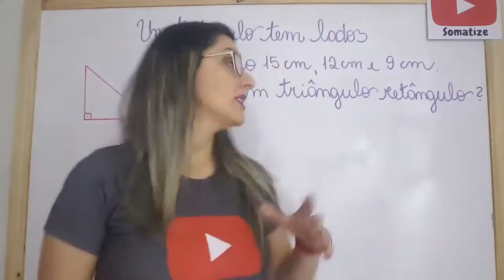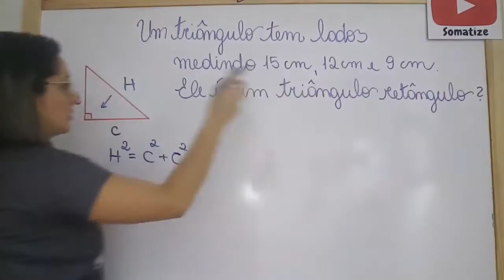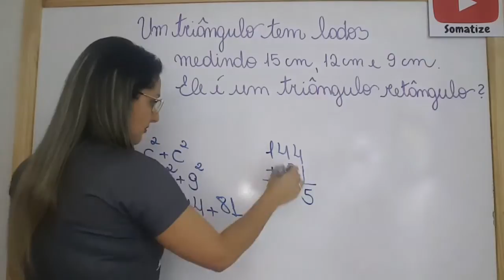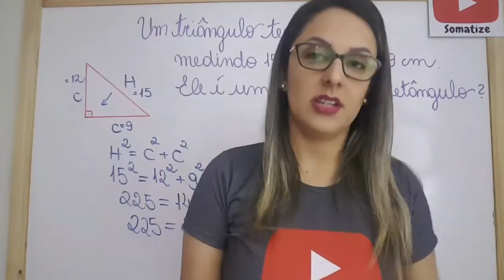Como saber se um triângulo é triângulo retângulo? Pitágoras - Prof Edna Mendes